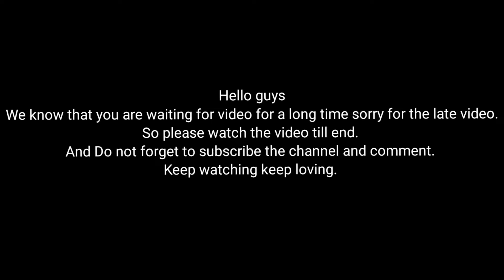DRONE |New comedy Video 2022|The Risers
We are really sorry for the late video uploading.

The Risers new video